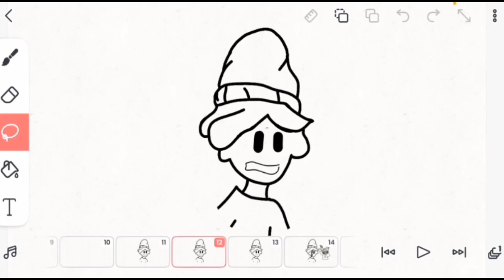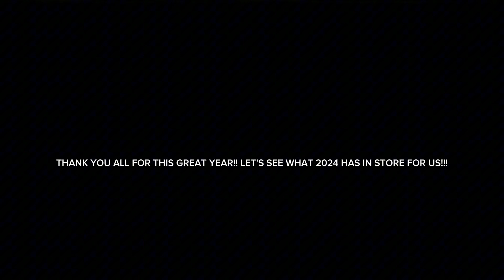ThePiggyDude: 2023 RECAP